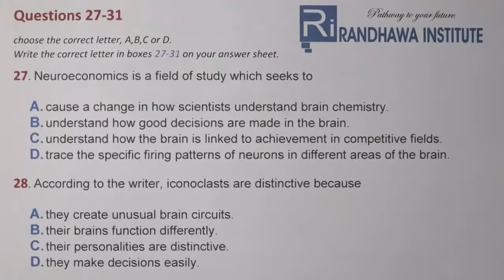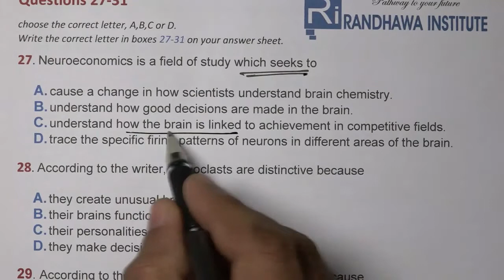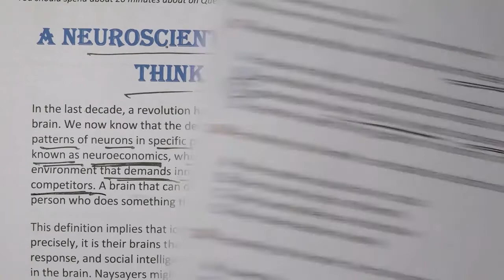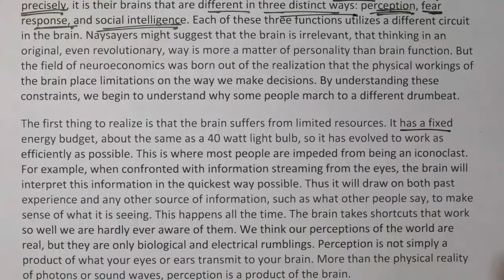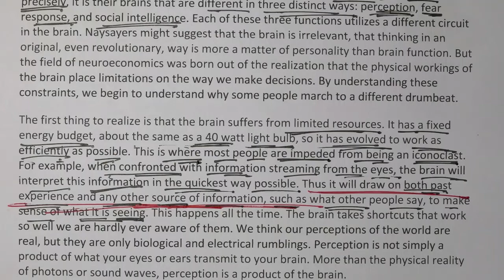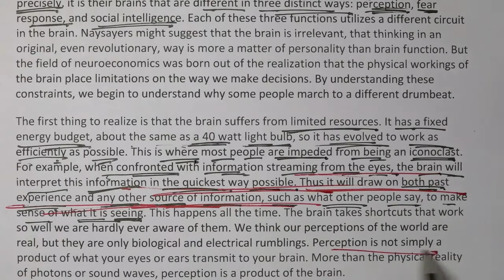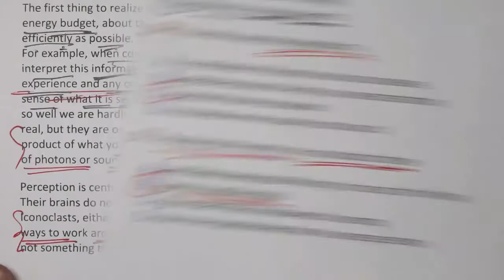BOOK 9 TEST 2, Reading Tips and Tricks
HOW TO SOLVE MCQ in Ielts